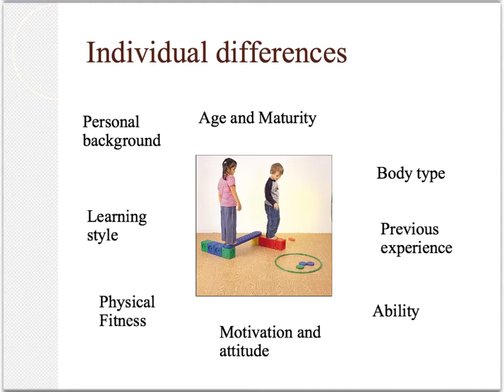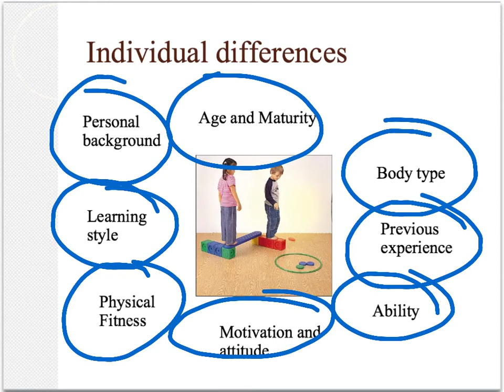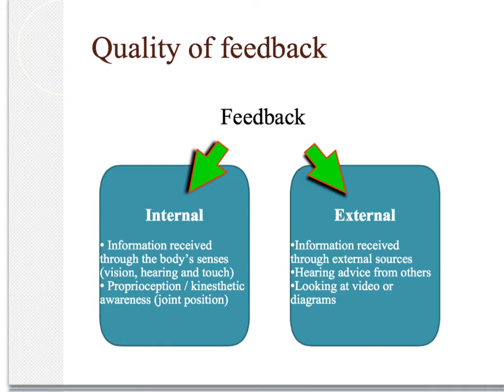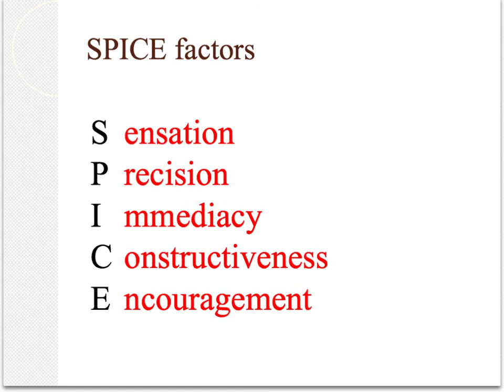motor skill learning 1 1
Differences in learning, quality of feedback